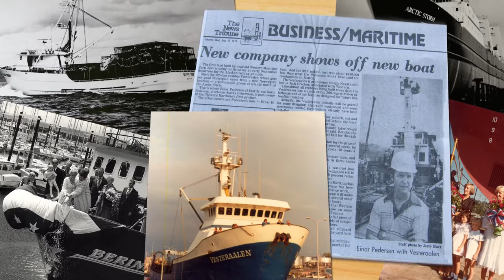A Tribute to Einar & Emma Pedersen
This is a tribute to Einar & Emma Pedersen from the Nordic Heritage Museum in Seattle, WA.  The video features music by Joe Wagner, Marc Hoffman and the Pia-Karin Helsing Trio.